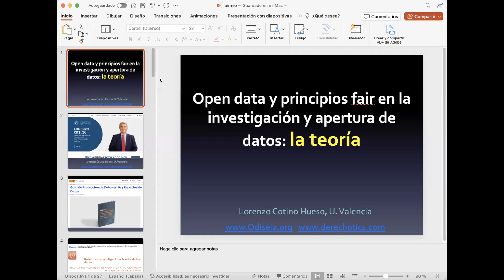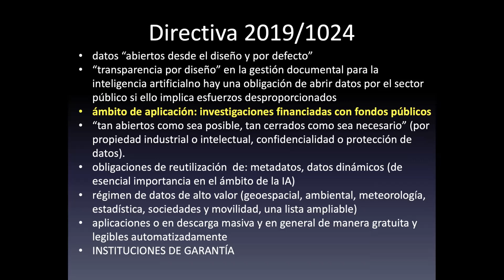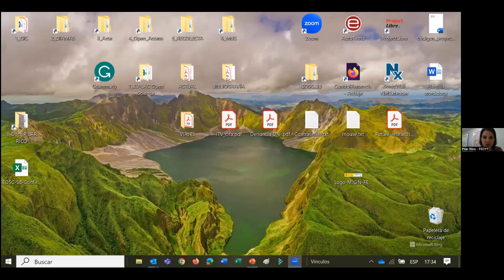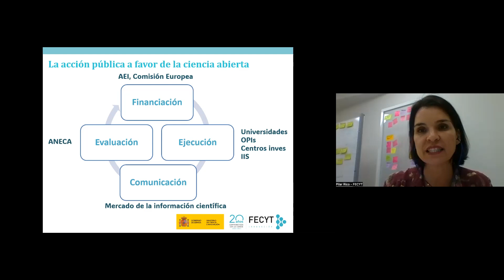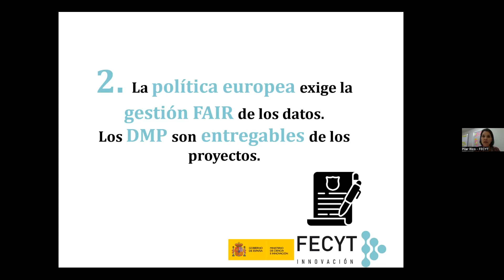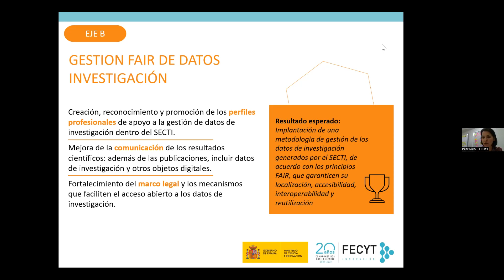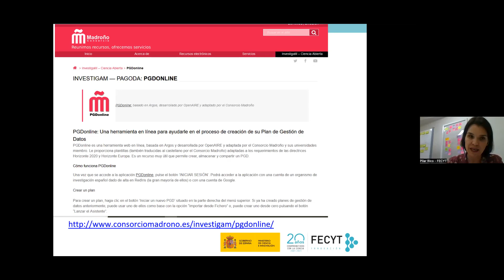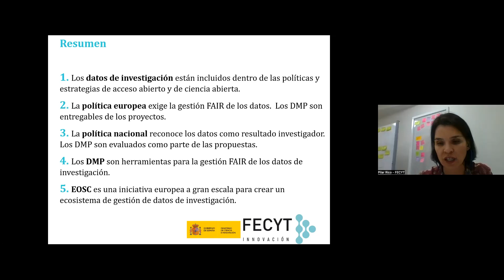Jornada Teoría y práctica del open data en la investigación pública y principios FAIR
Presentación: Dr. Jorge Castellanos Claramunt, Profesor de Derecho
Constitucional. Universitat de València, Codirector de la Cátedra PAGODA
Introducción y moderación “El avance de los datos abiertos”, Dra. Rosa Cernada Badía, Profesora Universidad Católica de Valencia:
Conferencia: “Open data y principios fair en la investigación y apertura de datos: la teoría”, Dr. Lorenzo Cotino Hueso. Catedrático de Derecho Constitucional. Universitat de València
Conferencia: “Open data y principios fair en la investigación y apertura de datos: la práctica”, Dra. Pilar Rico Castro. Jefa de la Unidad de Acceso Abierto, Repositorios y Revistas, Fundación Española para la Ciencia y la Tecnología, FECYT